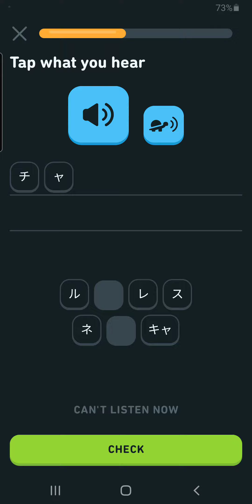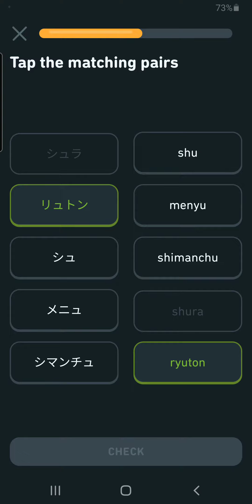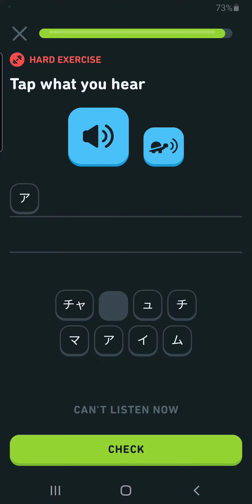Katakana: Review 78